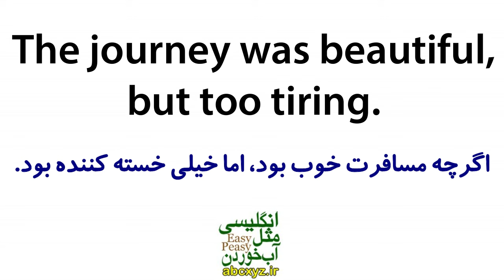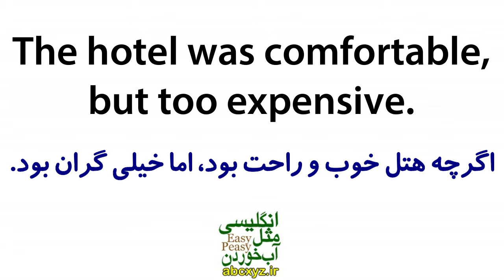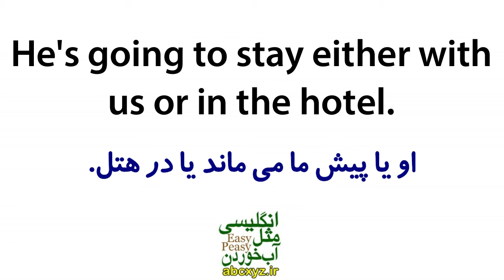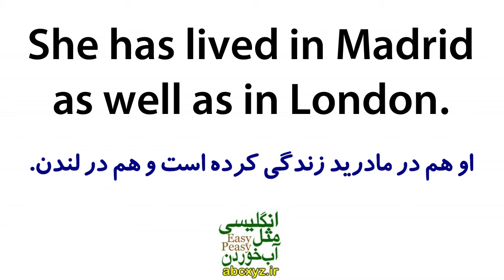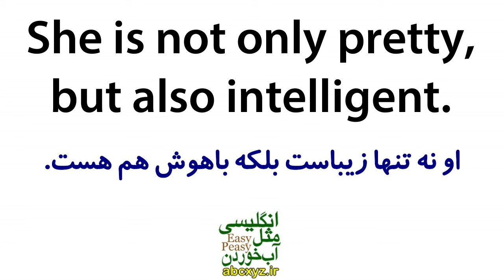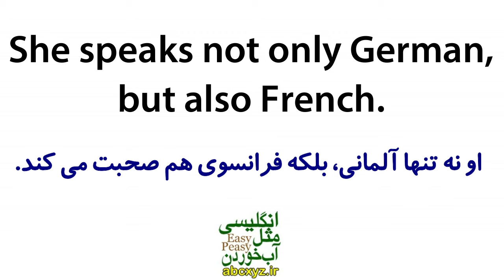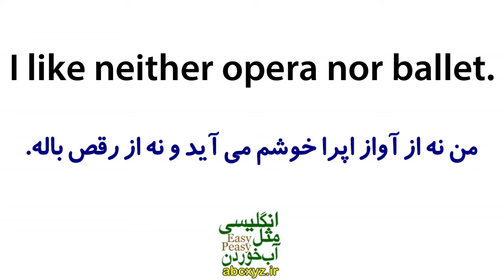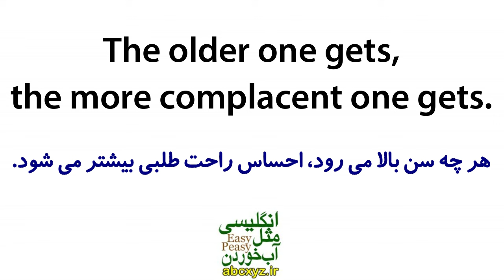یادگیری زبان انگلیسی مثل آب خوردن - درس 98 - آموزش مکالمه زبان انگلیسی به فارسی